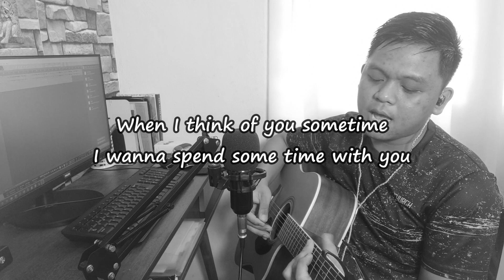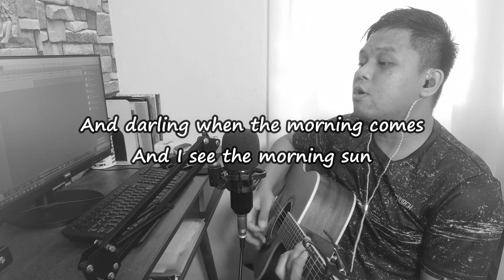Just The Two Of us (Acoustic Cover)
Inspired by Joseph Solomon version of this!